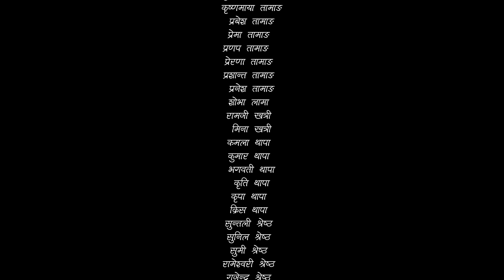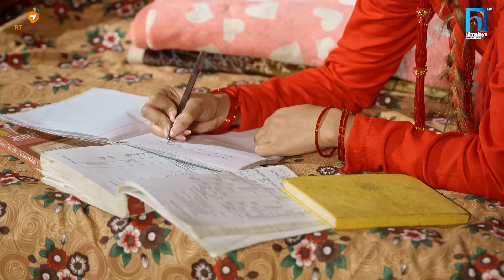Sita -"सीता" Episode-15 |Sunisha Bajgain| Bal Krishna Oli| Raju Bhuju| Sabita Gurung|Tara K.C| Sahin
Producer
Sailesh Khatri

Special Thanks
Om Prakash Agrawal
Saroj Oli

Artists
Raju Bhuju
Sabita Gurung
Tara K.C.
Sahin Prajapati
Sunisha Bajgain
Bal Krishna Oli
Samiya Karki
RK Manandhar
Shishir Aryal
Basu Khannal
Amar Lama Pakhrin
Subash Subedi
Puskar Dhungel
Sadikxya Khanal
Uttam Acharya

Title Song
Dipak Sharma

Singer
Benisha Poudel

Background Music
Subin Century

Publicity Design
Om Khadka

Production Manager
Bednath Dhamala

Cinematographer
Durlove Shrestha

Shishir Aryal

Durlove Shrestha

Sahin Prajapati